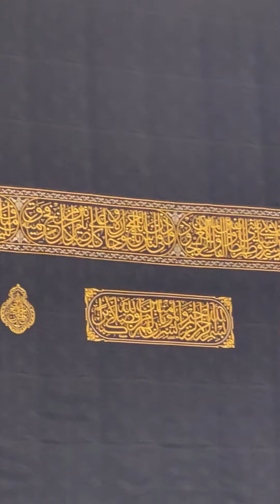Fajar k waqat kiya اباببل نے طوافMashahAllah